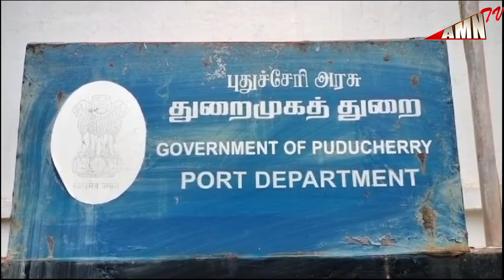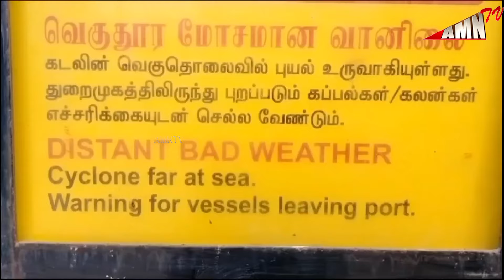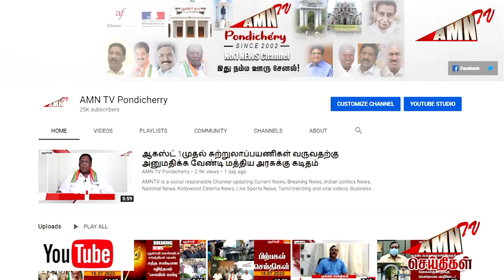Puducherry Today AMN TV News 23.10.2024